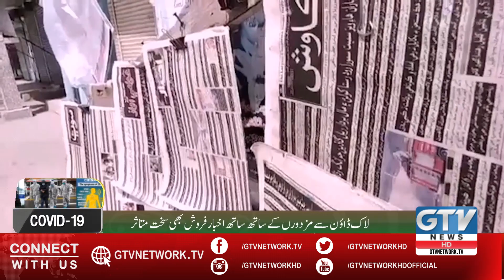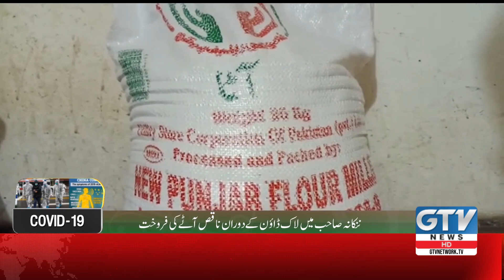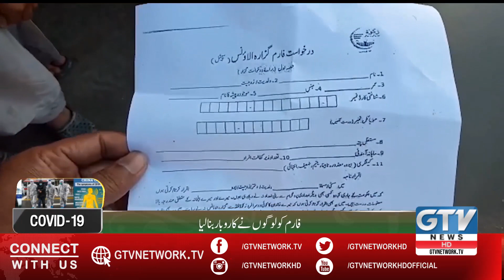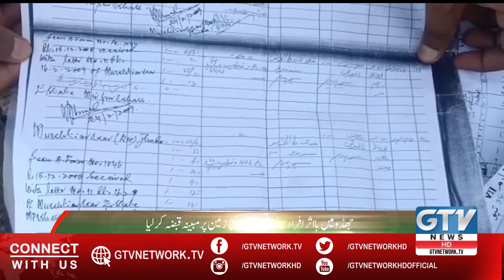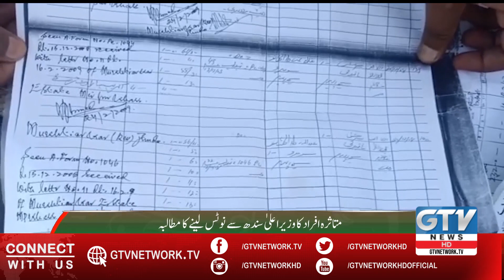Regional News Bulletin | 30 March 2020 | GTV Network